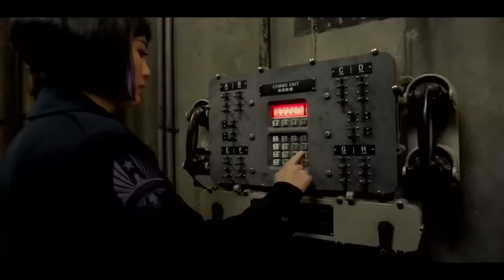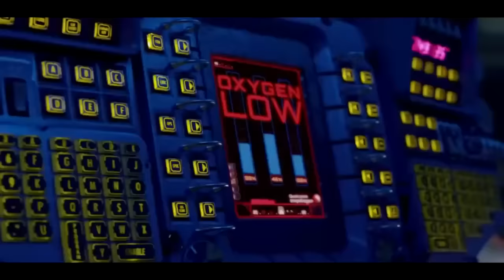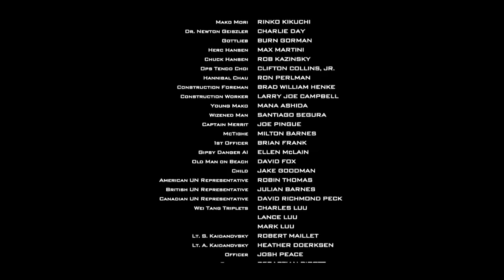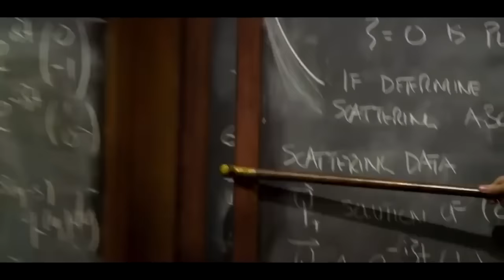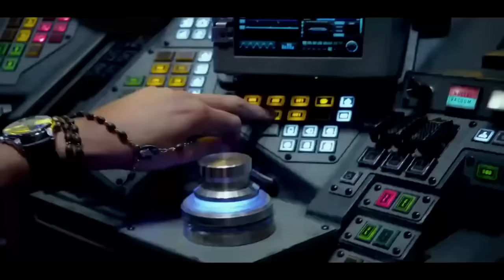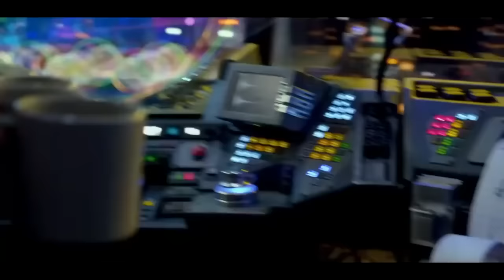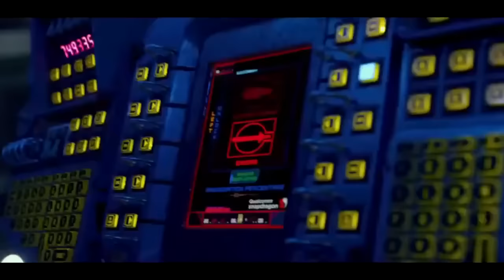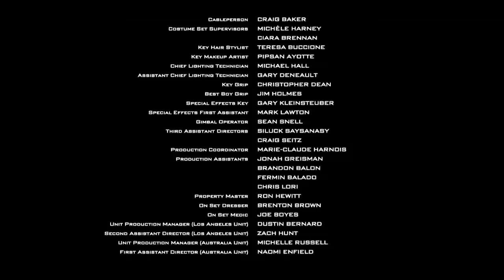Best Action Movie Sci-Fi movies Great War Free movies just movies